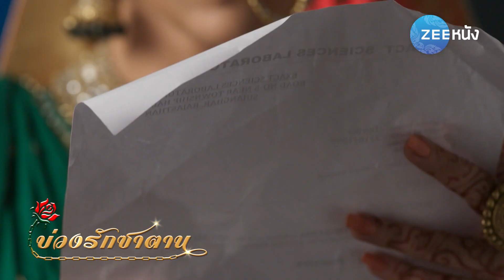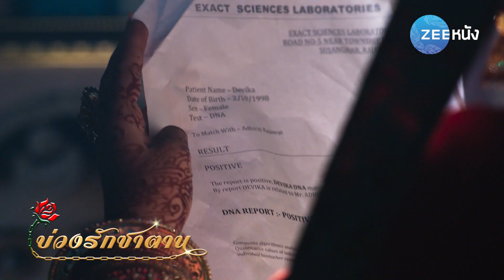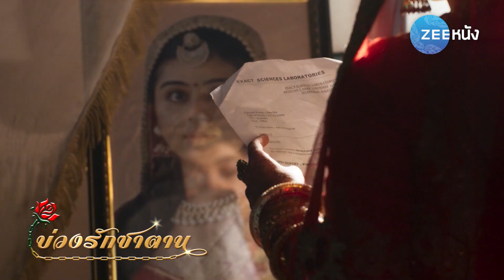บ่วงรักซาตาน : เพราะเธอคือลูกสาวของ เทวี และ อธิราช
บ่วงรักซาตาน จันทร์-ศุกร์ เวลา 1 ทุ่ม 50 น.